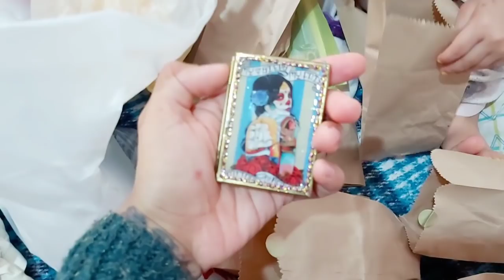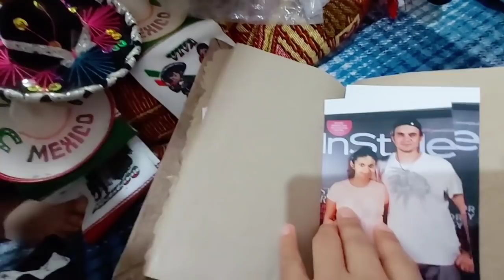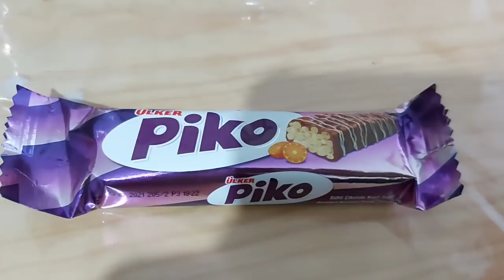RECUERDOS QUE DEJÓ MI ESPOSO TURCO 🇹🇷 EN MÉXICO 🇲🇽😢 VLOG